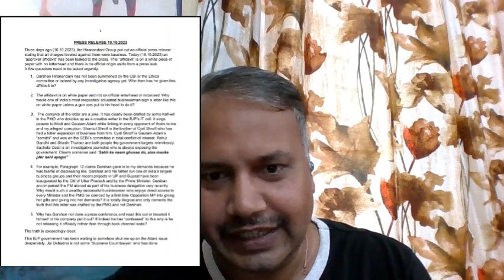महुआ ने अपने ऊपर आरोप पर कुछ नहीं बोला। सबको लेक्चर जरूर सुनाया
Mohua ne press statement dekar apni position clear kiya hai cash for query scam mai.
Mamata Banerjee bhi ekdum shaant hai.